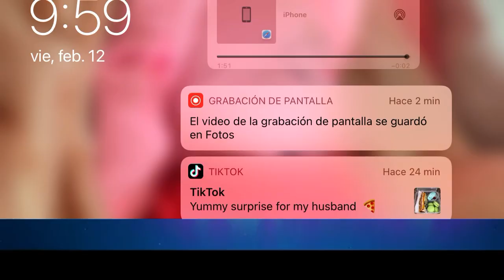Elliot el reno trailer